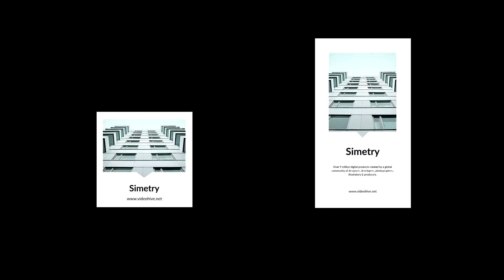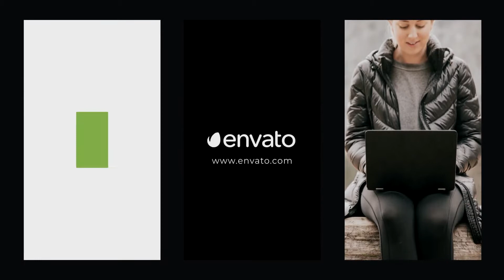Instagram Stories Sample 9 | Instagram Stories Bundle